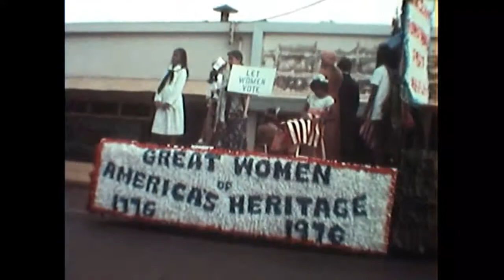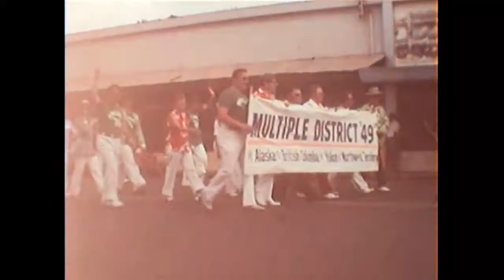Molokai 1976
This video is spliced together from 3 old 8mm films I got from Dad estate. I didn't know what were on them until I had them transfer to a DVD. I'm pretty sure this was a Independence Day 1976 parade instead of Aloha Week .
So see if your guys can guess who was there or in the parade.But as you can tell the town is still the same except older. Music Molokai Slide by a famous Hawaii group